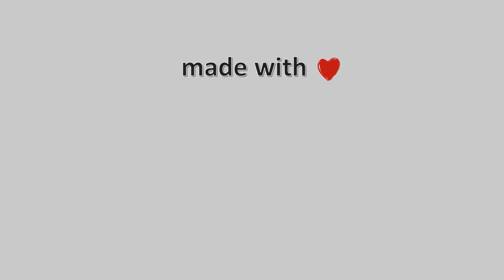15-Δεκεμβρίου-2021, Λιβάδι Ολύμπου Timelapse, Timelapses.gr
Η κάμερα είναι εγκατεστημένη στο χωριό Λιβάδι Ολύμπου, στο όρος Τίταρος σε υψόμετρο 1200 μέτρων, βλέπουμε πανοραμικά όλο το χωριό και απέναντι τον Όλυμπο.
Φιλοξενία: Τσιπουράδικο Μεζεδοπωλείο “Γιωργάκης” – Τηλέφωνο: 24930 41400